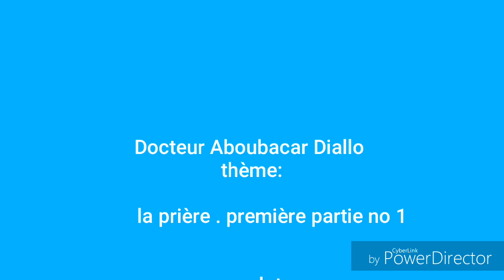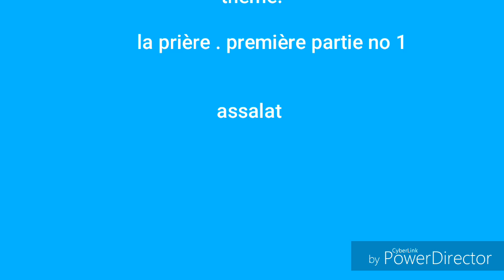Dr Aboubacar Diallo: Les vertus de la prière (as-salat)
prêche du docteur Aboubacar Diallo a propos de la prière